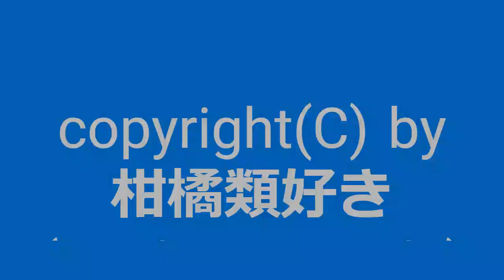【自作曲 / Original Music】『仮歌その10』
2003年8月に作った曲を手直しして動画化しました。
元は歌曲として作った曲です。